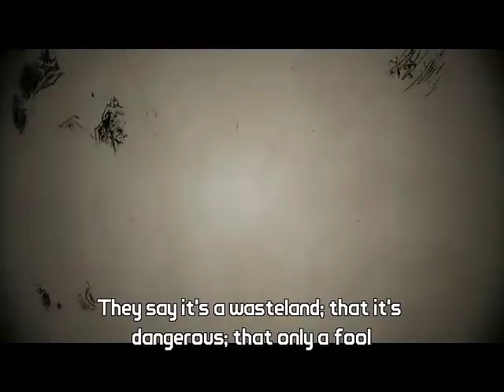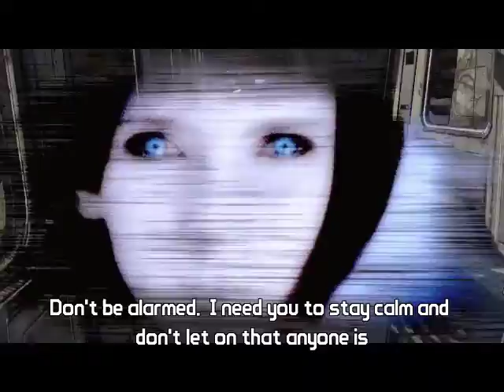Borderlands [Ep 1]: Wow Headshot.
Never in my life have I gotten so many headshots.